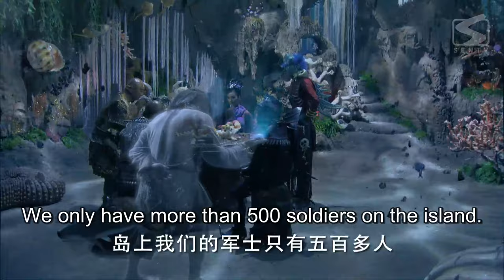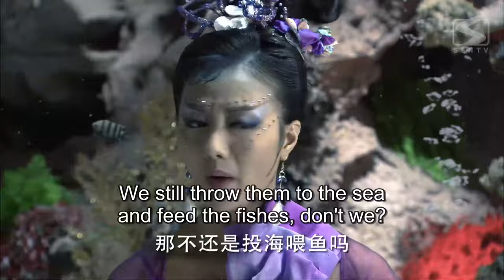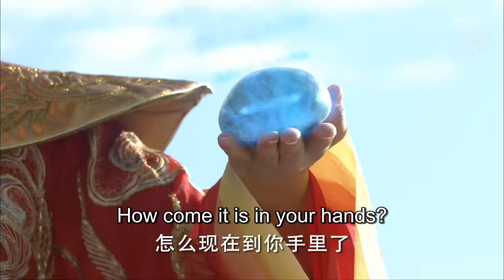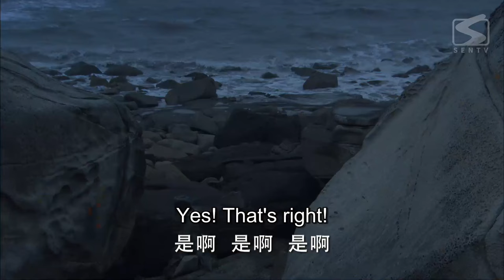【ENG SUB】The Legend of Mazu 36 | Goddess of the Oceans (Liu Tao, Yan YiKuan)